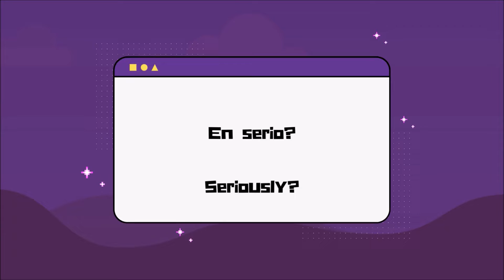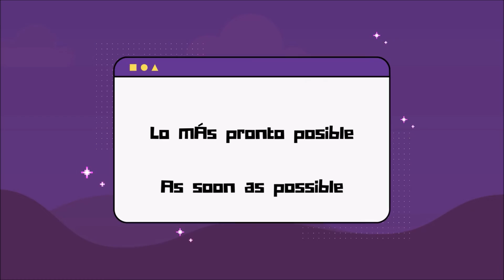Casual Spanish Everyday Expressions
Here you'll learn some Casual Everyday Expressions in Spanish.